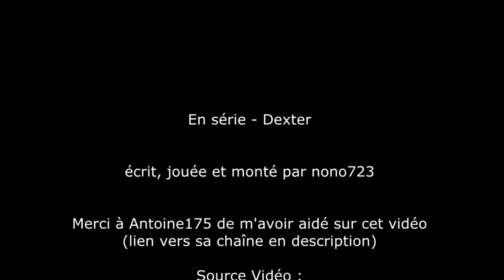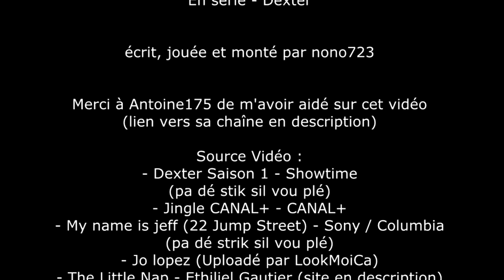En série - Dexter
Et voila le premier (et sûrement le dernier) épisode de En série qui parle de Dexter